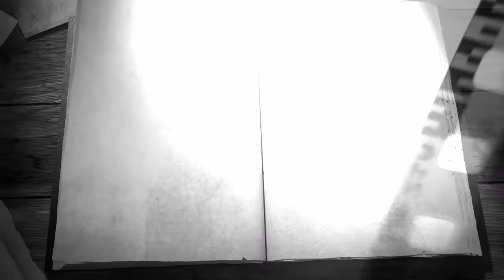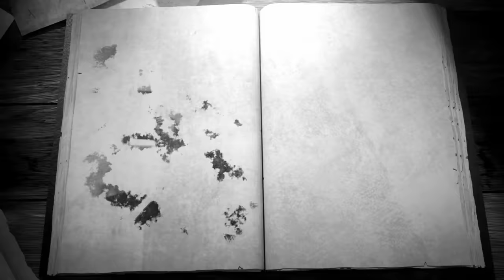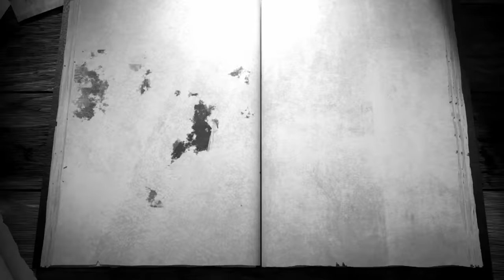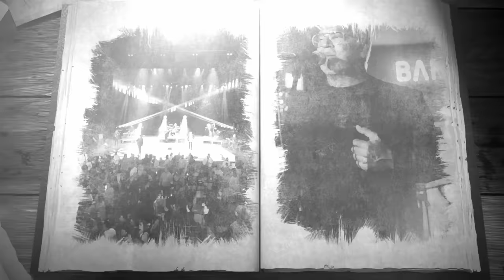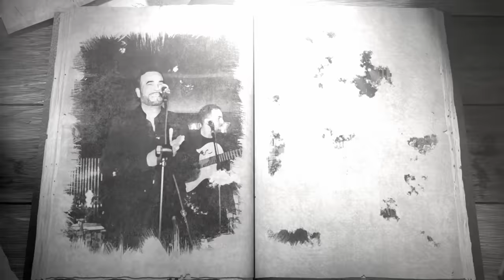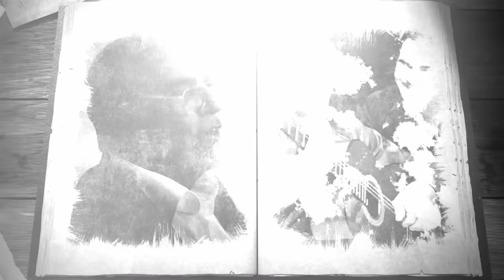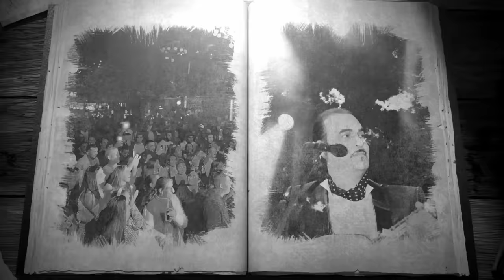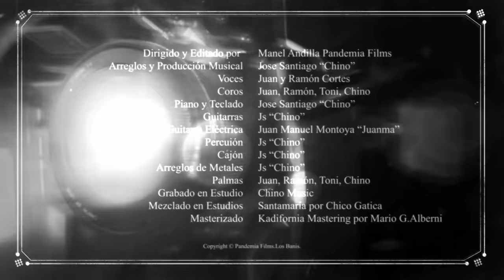Los Banis - Siempre Banis Popurri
Videoclip oficial de la canción "Siempre Banis Popurri " de Los Banis. (C) 2023 Satélite K

El popurri incluye los siguientes temas:
Flor preferida
Pa veas tú
Viento y arena
Haré lo quieras tu
La distancia
No caigo mas
Cruzando el río
Fruto prohibido
Tú tienes la culpa
Soy un hombre
No me dejes solo
Dile
Tubaru Bai